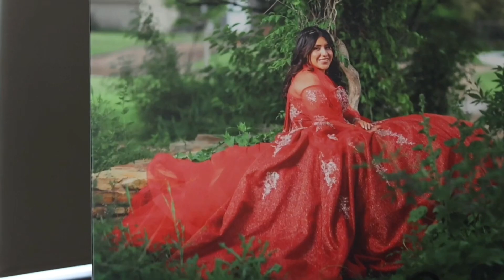Jea’s Sweet 16 sneak preview